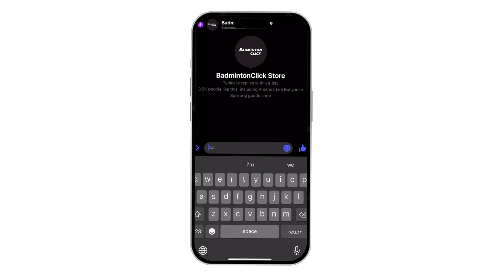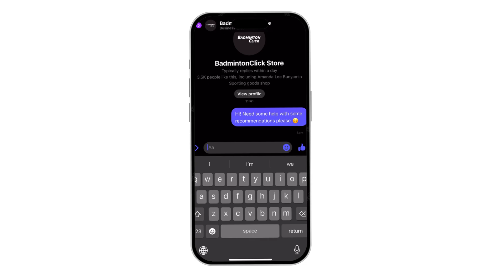Badminton Click | Online Store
Timestamps:

0:01 to 0:24 Introduction
0:25 to 0:37 Ordering Online
0:38 to 01:08 Online Customer Assistance
01:09 to 01:25 Visit Our Website

133 Peel Street, North Melbourne, VIC 3051